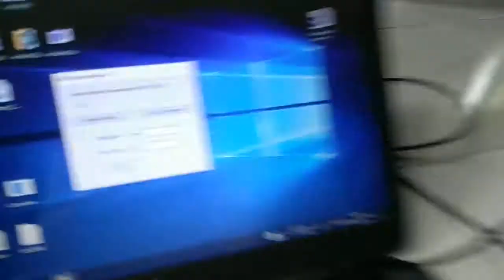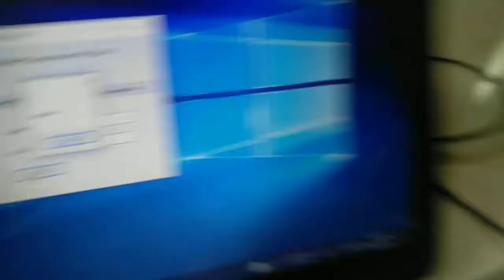Vending Machine Controller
This is a simple prototype for a vending machine. Controller unit is made using arduino and PC software is done using C# with background-worker multi threading. Communication between device and PC is done using RS232.